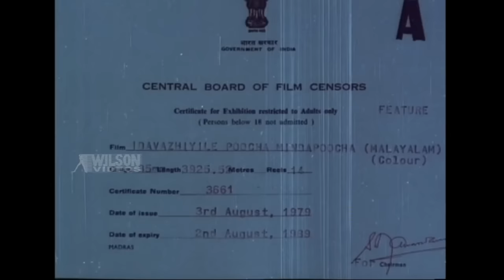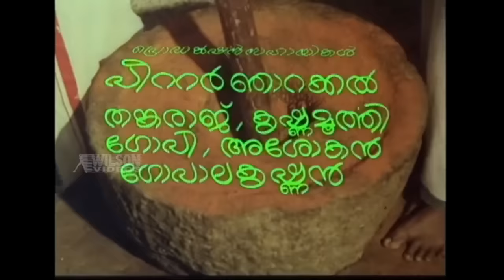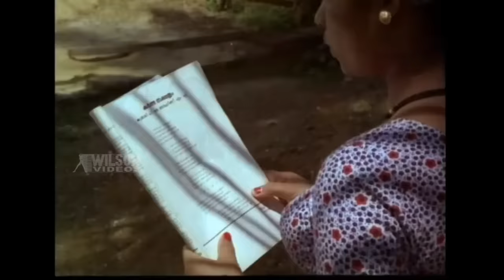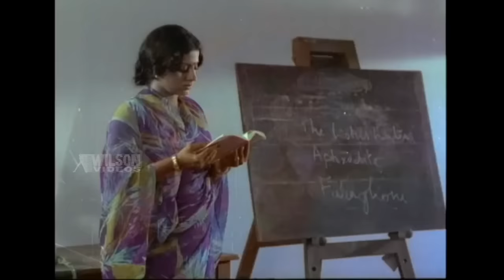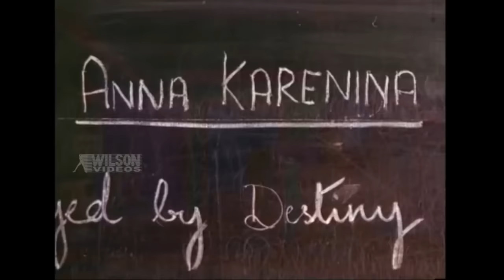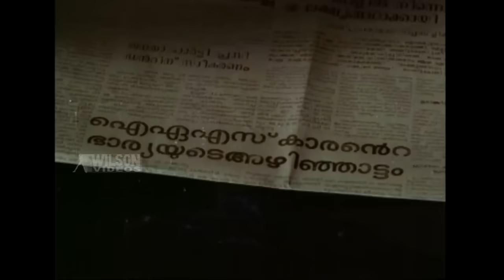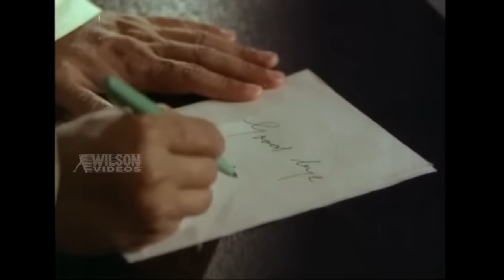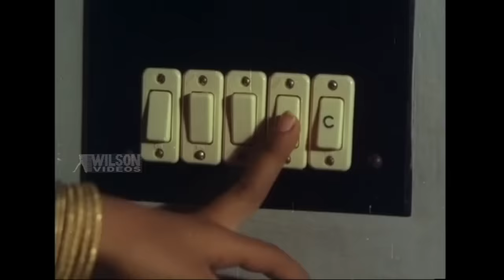Idavazhiyile Poocha Minda Poocha (1979) Malayalam Full Movie HD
Edavazhiyile Poocha Minda Poocha is a 1979 Indian Malayalam film, directed by Hariharan and produced by KC Joy. The film stars Ambika, Srividya, MG Soman and Madhu in lead roles. The film had musical score by MB Sreenivasan.

Directed : Hariharan
Produced : KC Joy
Written : MT Vasudevan Nair
Screenplay : MT Vasudevan Nair
Starring : Madhu, MG Soman, Ambika, Srividya
Lyrics : Yusufali Kechery

☟ Channels